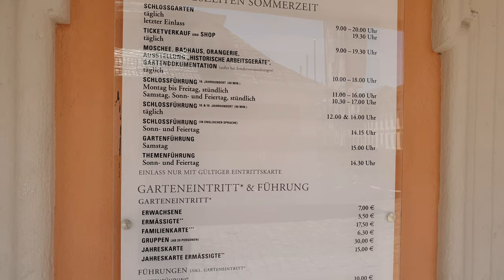Schloss Schwetzingen | *FOLGE 25* Unterwegs im Odenwald | die PÜFFCHENS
Das Schwetzinger Schloss wurde im Jahr 1350 zum ersten Mal als Feste urkundlich erwähnt. Es handelte sich um ein mittelalterliches Wasserschloss. 1427 kam es in den Besitz des Kurfürsten Ludwig III. In der Folgezeit wurde es mehrfach umgebaut, diente als Jagdschloss und wurde gegen Ende des Dreißigjährigen Kriegs zerstört. Kurfürst Karl Ludwig ließ das Schwetzinger Schloss für seine Geliebte Luise von Degenfeld wieder aufbauen. Während eines Besuchs im August 1656 hatte er den Einwohnern von Schwetzingen bereits befohlen, sämtlichen Schutt wegzuräumen, wobei aufgelesene Trümmerteile wie Steine, Hölzer und „altes Eisenwerk“ bei den Untertanen zur eigenen Verwendung verbleiben durften. Im Pfälzischen Erbfolgekrieg wurde das Schloss erneut zerstört, die Grundmauern blieben allerdings stehen. Seine heutige Form erhielt das Schloss auf Befehl des Kurfürsten Johann Wilhelm, der in Düsseldorf regierte. Dieser ließ es unter Leitung des Grafen Matteo Alberti – der Erbauer des Schlosses Bensberg – von dem Heidelberger Baumeister Johann Adam Breunig umbauen und durch zwei Flügelbauten wesentlich vergrößern. Das Bauwerk wurde in mehreren Bauabschnitten ab dem Jahre 1697 errichtet und ausgebaut. Im Jahr 1752 wurde eine Gartenerweiterung auf dem damals rund 70 Hektar großen Areal vorgenommen. Im gleichen Jahr wurde auch das Schlosstheater eröffnet. Obwohl das Schloss seit der Verlegung der Residenz des Kurfürsten Karl Theodor von Mannheim nach München im Jahr 1778 kaum mehr benutzt wurde, wurde in der Folgezeit am Garten weiter gearbeitet.
Unter Karl Theodor war Schwetzingen Sommerresidenz: Die Hofhaltung wurde in den warmen Monaten von Schloss Mannheim nach Schloss Schwetzingen verlegt. Die Schlichtheit der Wohnungen des Kurfürstenpaares und eine größere Informalität der Umgangsformen waren Ausdruck eines vorgeblich einfacheren, unbeschwerten „Lebens auf dem Lande“.
An der künstlerischen Ausgestaltung von Schloss und Garten waren nahezu alle am Hof in Mannheim beschäftigten Künstler beteiligt. Dazu gehörten Alessandro Galli da Bibiena und Peter Anton von Verschaffelt. Der Lothringer Nicolas de Pigage war Intendant der Gärten und Wasserkünste sowie der bestimmende Architekt in der Karl-Theodor-Zeit. Pigage erweiterte den Garten in allen Stilwandlungen der Zeit. Der Zweibrücker Hofgärtner Johann Ludwig Petri plante das Hauptparterre und den Zirkel des französischen Gartens. Der erste Hofgärtner, van Wynder, wurde aus Kassel nach Schwetzingen berufen.
Der zweite Hofgärtner war Johann Wilhelm Sckell, ein Hauptmitarbeiter Pigages. Sein Sohn Friedrich Ludwig Sckell wurde 1804 nach München berufen, wo er den Englischen Garten anlegte. Der erste badische Gartenbaudirektor war Johann Michael Zeyher, der den Flieder in Schwetzingen einführte.
Schloss Schwetzingen zählt heute zu den landeseigenen Monumenten und wird von der Einrichtung Staatliche Schlösser und Gärten Baden-Württemberg betreut. Der Garten ist gegen Eintritt öffentlich zugänglich, Schloss und Theater können im Rahmen von Führungen besichtigt werden.